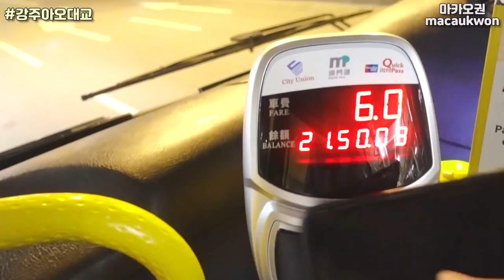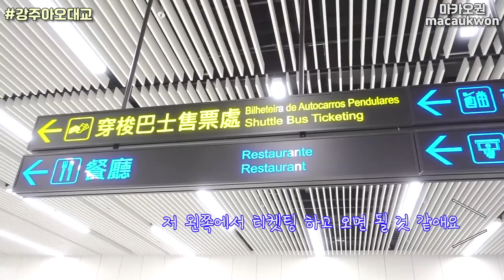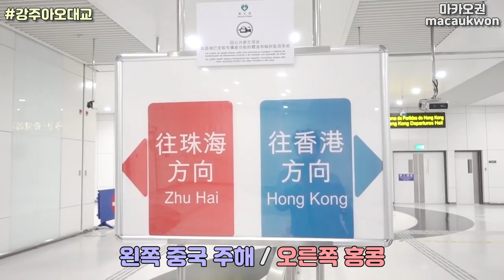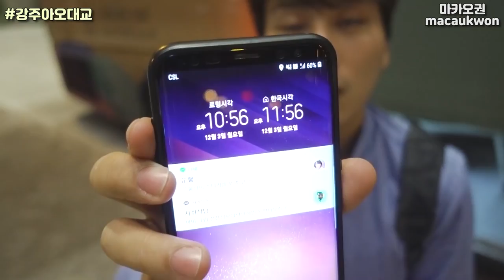강주아오 대교 건너는 방법(가격, 꿀팁 , 홍콩 공항가는 법)마카오홍콩편